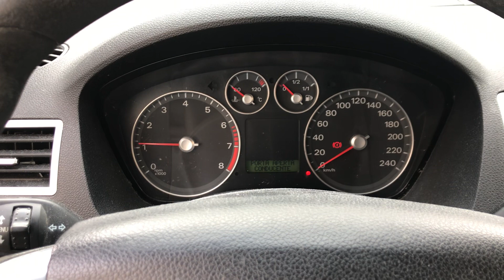Разборка Ford - C-Max 2002-2010, 1,6 (VIN: WF0MXXGCDM6G04516) 38290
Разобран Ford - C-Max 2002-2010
Основные характеристики:
Год выпуска: 2007
Двигатель:
Объём двигателя: 1,6
Тип двигателя: Бензин
Коробка передач: КПП 5-ст.мех.(МКПП)
Кузов: Минивэн
Смотри каталог запчастей Ford - C-Max 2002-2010 на :
⏰ Режим работы колл-центра:
08:00 – 20:00 – ежедневно